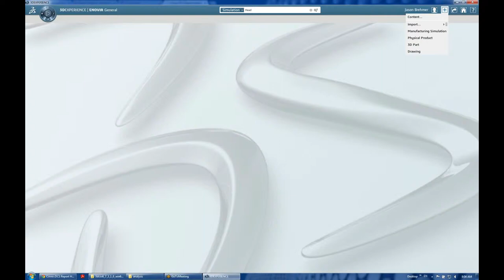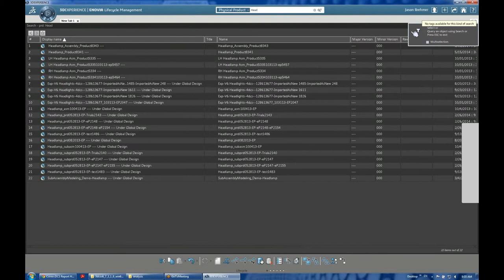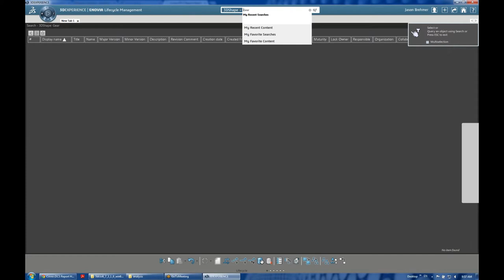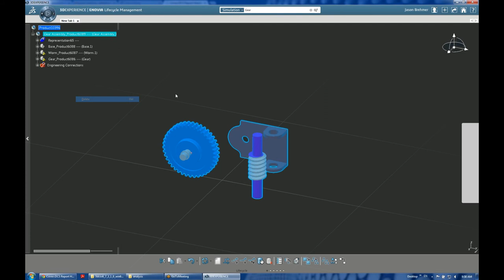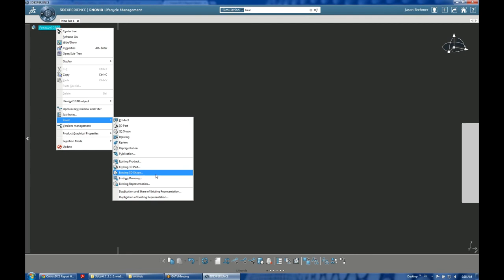3DCS for CATIA V6 Sub Assembly Modeling in the 3DEXPERIENCE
CATIA V6 in 3DEXPERIENCE uses Sub-Assembly Modeling. Here is a brief walk through on using this feature.